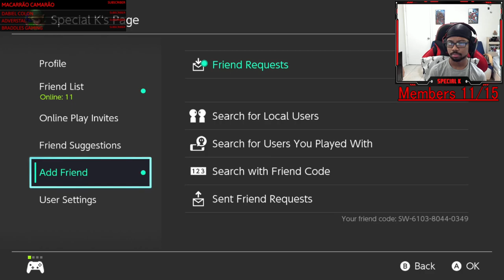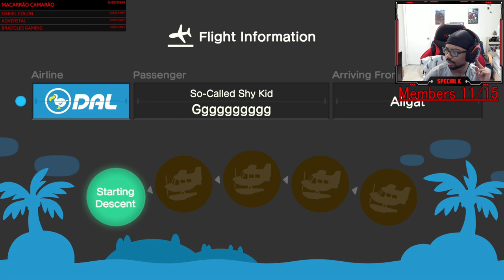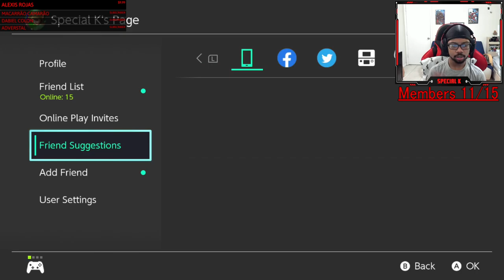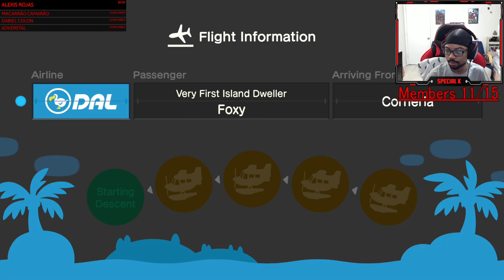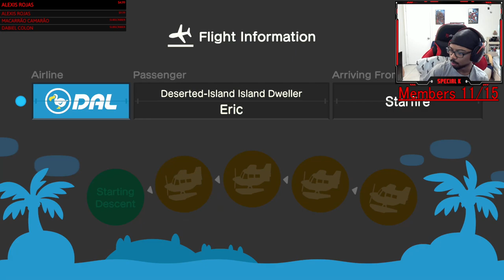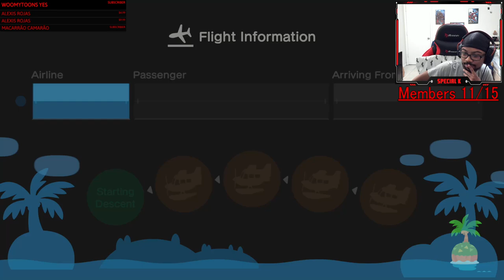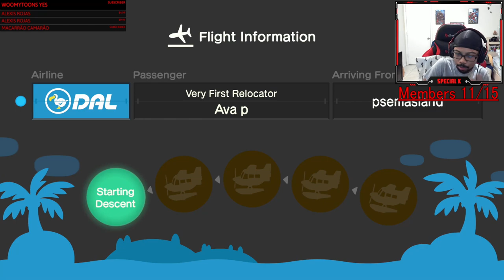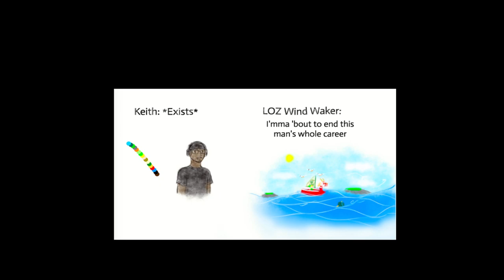PLAYING WITH SUBS! | Animal Crossing: New Horizons #6 - (Live Stream)